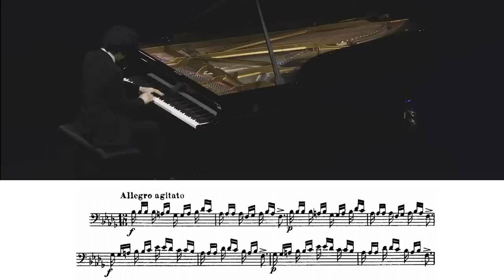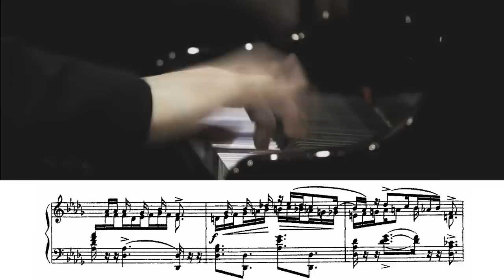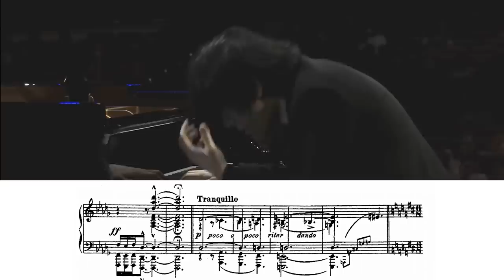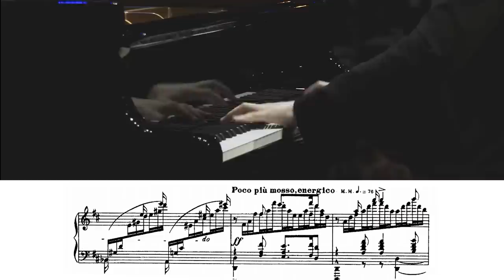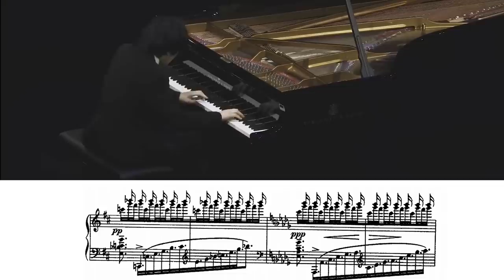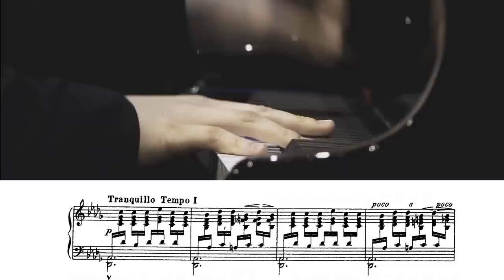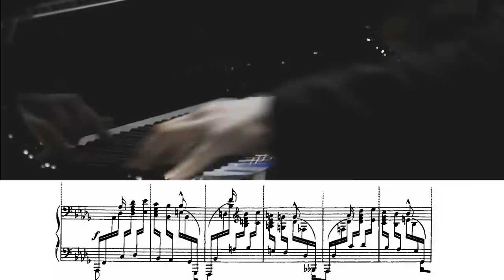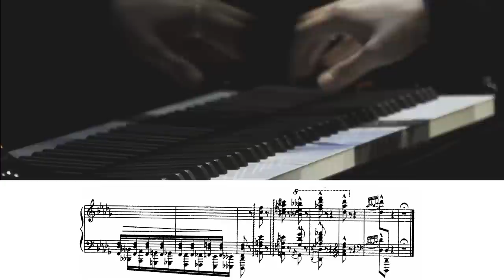한국인이 1등한 대회에서 일본 영재 피아니스트의 연주는 과연 어땠을까?[세상애서 가장 어려운 곡 발라키레프 이슬라메이 악보공개]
반클라이번 우승 특집! 7탄
00:00 인트로
00:54 연주 시작

세상에서 가장 어려운 곡으로 뽑히는 '발라키레프 이슬라메이'라는 곡을
Masaya Kamei 亀井聖矢 '마사야 카메이' 라는 일본의 유망주 피아니스트가 준결승때 들고와 많은분들이 감탄했었죠. 오늘은 준결승 전에서 마사야 카메이(20) 젊은 일본의 유망주 피아니스트가 연주한 발레키레프 이슬라메이라는 엄청 유명한 난곡을 여러분들께 알려드리고자 악보와 함께 제작해봤습니다
아쉽게도 마사야 피아니스트는 결승전에 오르지 못했죠..

이 곡은 초절정 난이도의 피아노곡을 작곡하는 것이 꿈이었던 러시아의 발레키레프가 작곡한 곡으로
세계에서 가장 어렵기로 소문나있어 많은 피아니스트들이 도전하다 포기를 많이 하는 곡입니다
반 클라이번에서 둘이 닮아서 구분 법도 생겼다고 하는데
웃고 있으면 마사야, 안 웃고 있으면 임윤찬 피아니스트라고 합니다
둘이 나이도 비슷한데 앞길이 창창했으면 좋겠는 마음입니다

이 곡을 연주할 때 루바토가 많은 것이 아쉽다는 평이 있지만
이곡을 준비해온 것 자체에 박수를 보내드리며 오늘은 임윤찬 군과 1살 정도 밖에 차이가 나지 않는 일본피아니스트의 연주를 악보와 함께 올려드립니다
(이번엔 12시간 걸렸습니다 ㅎㅎ)

이번 반클라이번 콩쿨의
다른 연주들도 악보랑 함께 감상해보시길 정말 강력하게 추천드립니다!

모든 원본 영상은 반클라이번 채널에서 확인하실 수 있습니다!